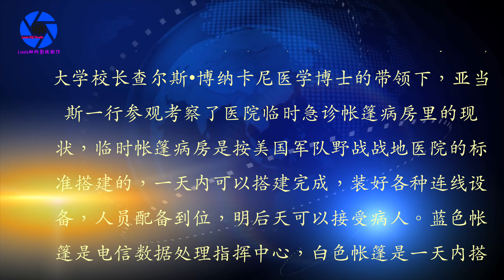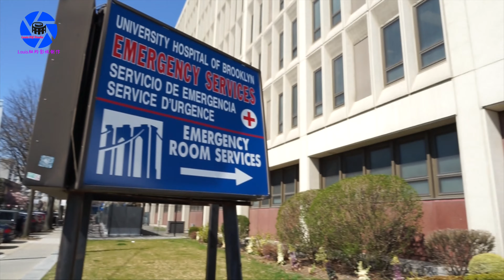纽约身边事系列新闻版【布鲁克林区长亚当斯】向布鲁克林医院捐赠口罩03.26.2020